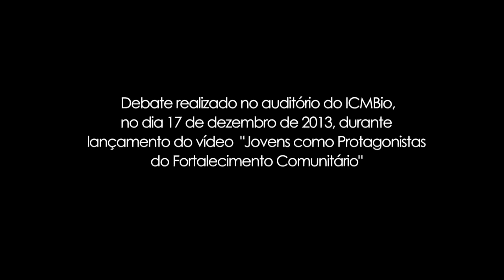Carlos Alberto (CONFREM) - Trecho de debate sobre o Projeto Jovens Protagonistas